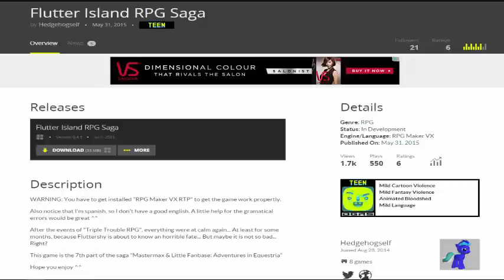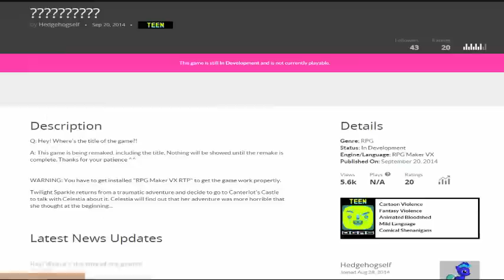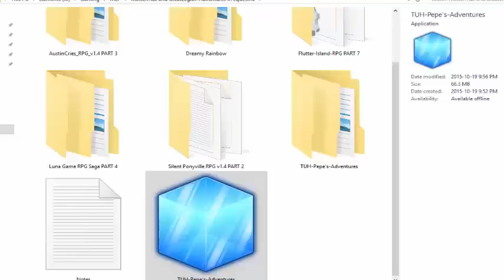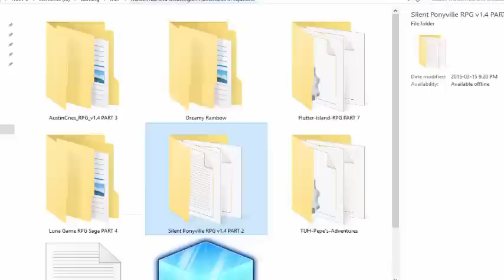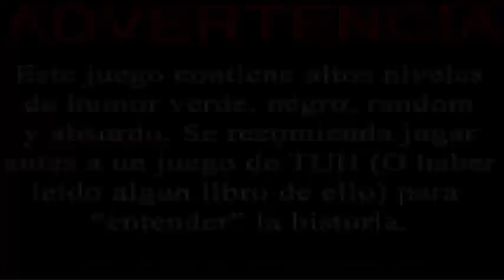Spoopy October 2015: Flutter Island RPG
Hedgehogself never ceases to...amaze? Disappoint? Shock? I'm not even sure which word could work, if any.